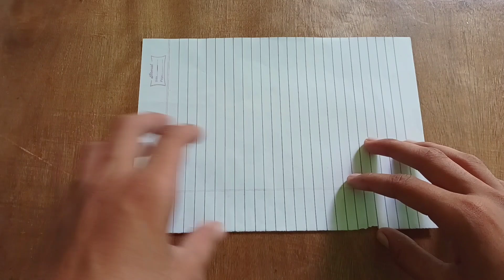Kamal Ka Paper Gun 🤯 - How To Make a Powerful Gun